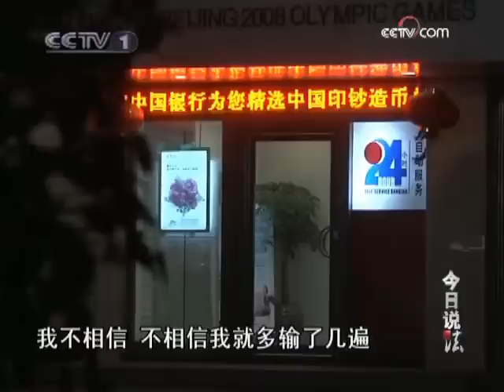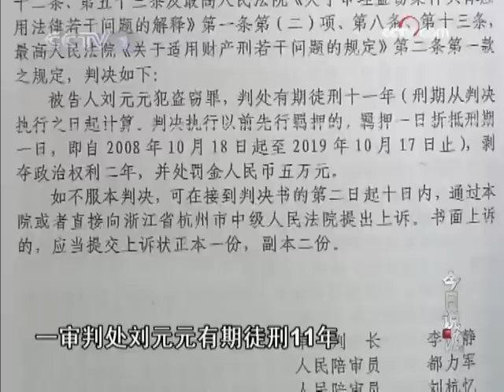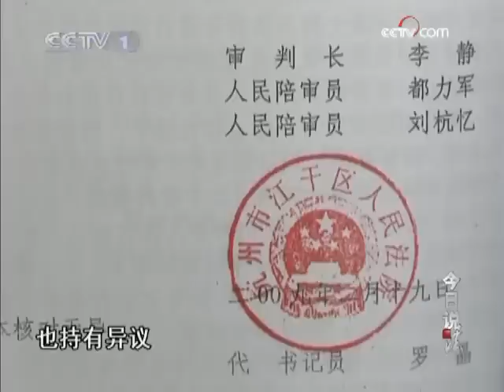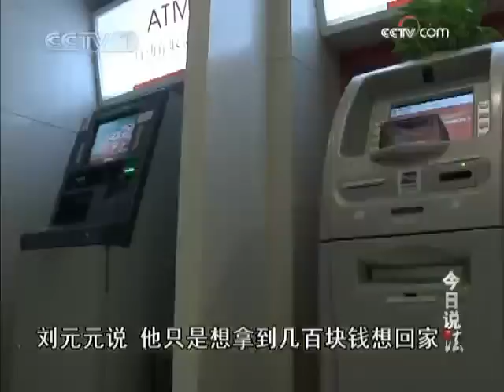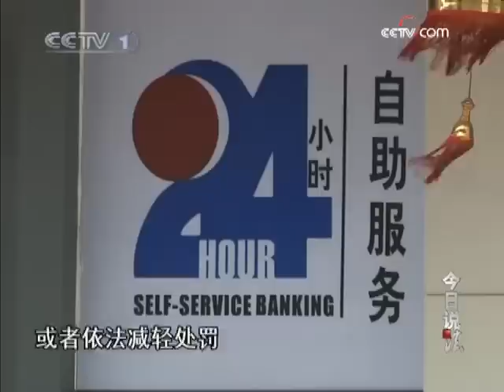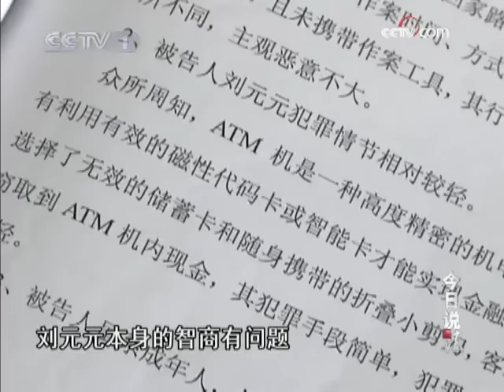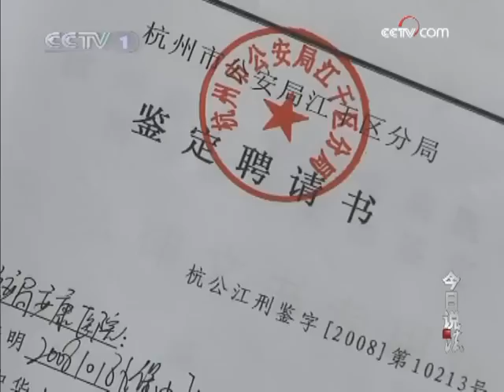今日说法 弹弓打飞机